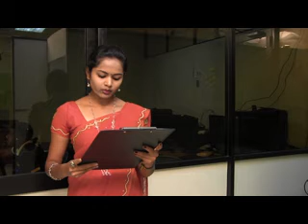18.07.2015 news 9.55am